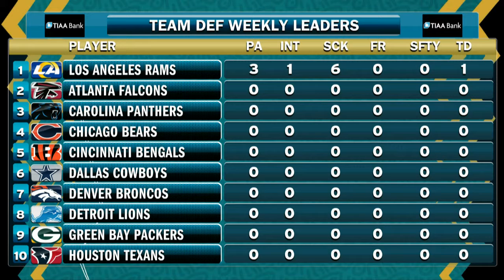Tennessee Titans vs. Jacksonville Jaguars Pregame Show | Publix Tailgate Show (Week 14)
Watch the Publix Tailgate Show LIVE from TIAA Bank Field as J.P. Shadrick and Mike Dempsey get you ready for Jaguars vs. Titans on CBS47 at 1:00pm ET.